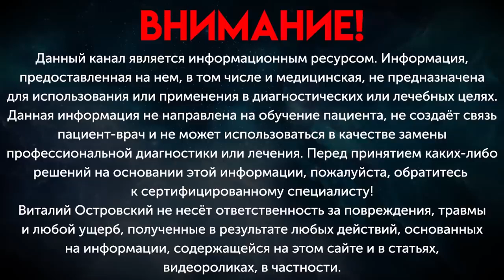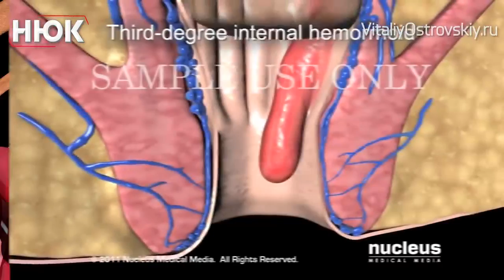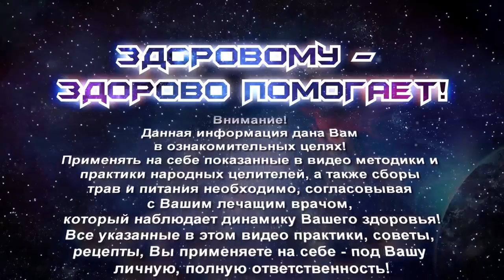Перцы и подорожник | Борис Увайдов | Виталий Островский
оздоровление